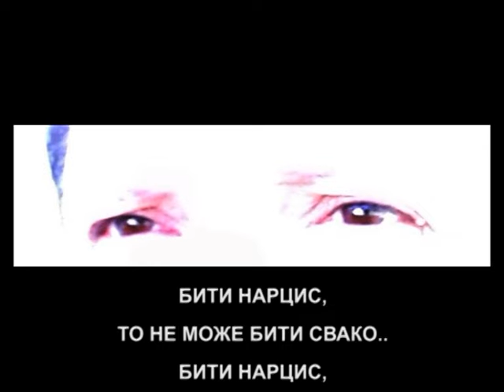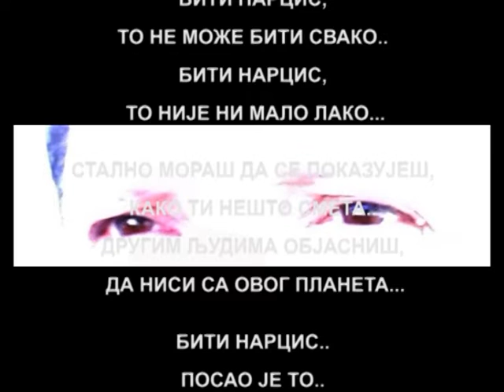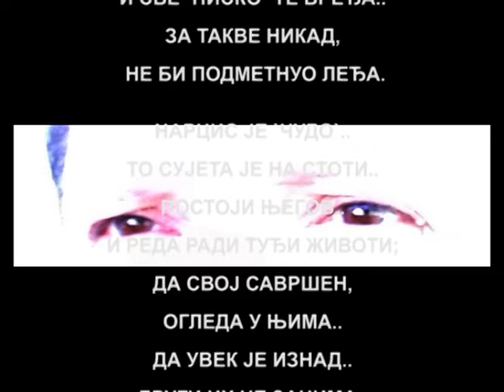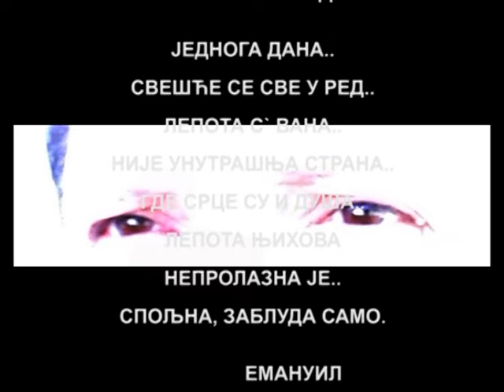"НАРЦИС" од Емануила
НАРЦИС

Бити Нарцис,
то не може бити свако..
Бити Нарцис,
то није ни мало лако...

Стално мораш да показујеш
како ти нешто смета..
другим људима објасниш,
 да ниси са овог планета...

Бити нарцис..
посао је то..
На теби све мора
бити тип-топ..
Изнад си свега..
и све `ниско` те вређа..
За такве никад,
не би подметнуо леђа.

Нарцис је `чудо`..
То сујета је на стоти..
Постоји његов..
и реда ради туђи животи;
да свој савршен,
огледа у њима..
да увек је изнад..
други их не занима..
Критика само њима...

Нарцис је леп..
лепши него цео свет..
Једина мана..
лепота пролазна је..
пролази сваког дана...

Једнога дана..
свешће се све у ред..
Лепота с` вана..
није унутрашња страна..
где срце су и душа..
Лепота њихова
непролазна је..
Спољна, заблуда само.

               ЕМАНУИЛ

..свим Нарцисима, овог света..

..код куће, у Павлишу..
б-д
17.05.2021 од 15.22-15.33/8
*5/6мин